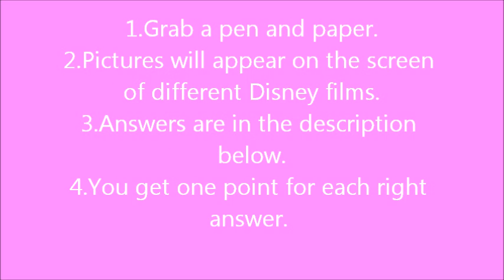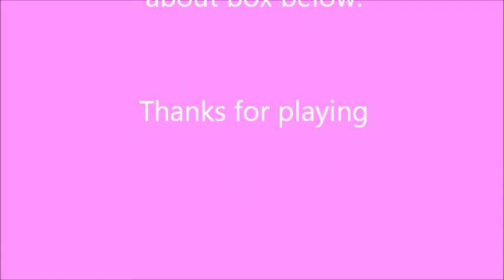Disney picture quiz 1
Press show more for answers and rules.

Guess the 35 pictures of 35 different Disney movies in this quiz. You get one point for each correct answer and the answers are revealed below. You will have 10 seconds to guess the movie from each scene. Good luck!

If you get 35 out of 35 you are a Disney genius.
If you get 29-34 you really know your stuff but aren't quite there.
If you get 20-29 you might need to re-watch some films.
If you get 10-19 you need to work a bit on your Disney knowledge.
If you get 1-9 then your good at guessing.
If you get none then you really need to watch some Disney films.
Comment your score in the comment box below and thanks for playing.

ANSWERS
1. 101 Dalmatians
2. Frozen
3. Odd Life of Timothy Green
4. The Lion King
5. A Bug's Life
6. Hercules
7. Oliver and Company
8. Hunchback of Notre Dame
9. Alice in Wonderland
10. High School Musical
11. Peter Pan
12. Toy Story
13. Atlantis
14. Holes
15. Pirates of the Caribbean
16. Wall-e
17. Bridge to Terabithia
18. Lady and the Tramp
19. Rescuers Down Under
20. Wreck-it Ralph
21. Brother Bear
22. Lilo&Stitch
23. Robin Hood
24. Cars
25. Mary Poppins
26. Snow White
27. Chicken Little
28. Meet the Robinsons
29. Tarzan
30. Dumbo
31. Monsters Inc
32. The Fox and the Hound
33. Finding Nemo
34. Mulan
35. The Little Mermaid